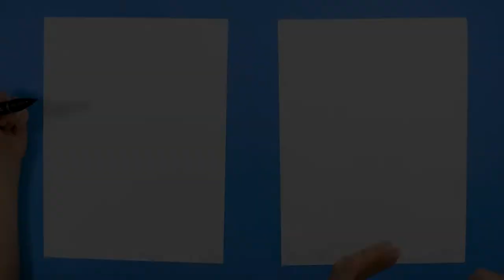How to Draw Zach Wilson for Kids - New York Jets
Hey Kids, Let's Draw NFL Football Player, Zach Wilson of the New York Jets! Join us and learn how to draw Zach Wilson of the New York Jets for kids. In this art tutorial video, we use markers and paper to draw Zach Wilson. This is a fun and quick step-by-step drawing tutorial to help artists learn to draw. Thanks for drawing with us!

🖋️Bianyo Markers
🖋️Prismacolor Markers (high end)
🖋️Copic Markers (high end)
🖋️Copic Skin Tone Marker Set
✏️Prismacolor Colored Pencils
🖋️Sharpie Markers
📃Marker Paper
📃Sketch Book
📃Plain White Paper
Storage Bin Supply Organizer

For Digital Drawing and Painting:
📱iPad Pro 11-inch for Digital Drawing
📱iPad Pro 12.9-inch for Digital Drawing
📱💻Huion Kamvas Pro 13 Drawing Tablet
📱💻Wacom Cintiq 16 Drawing Tablet

Now you can make requests or get artist-signed drawings!

Art is about sharing and inspiring others with your creativity.